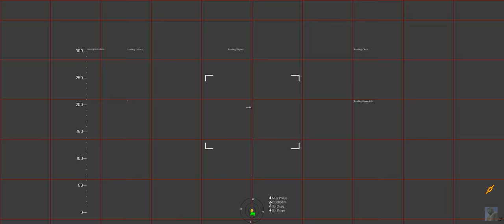FORECON in 1440p :: Arma 3 OP 05-17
May be a quieter video, that's Recon. We shoot pictures, not bad guys. Night time is dark, ya'll, so I had to correct it so you can see what's happening. As a result, there may be some weird visual glitches. Still, better than night vision.

And I upload at semi-ridiculous bitrates now so that you can have the best possible picture. Get an Ultrawide Monitor (21:9) and enjoy.

Join us! 15thMEU.net

We are one of the most well known units for Arma and we host regular trainings and large cooperative missions for two age groups, 14-16 & 17+. No tryouts, no BS. No matter what you want out of the game, we can help you get started. We will teach you everything you need to play.

We're more than a clan and the experience here is more than just a game. Try us and see at 15thMEU.net